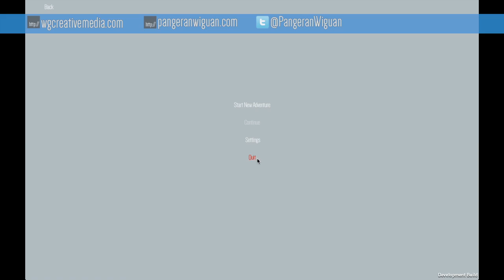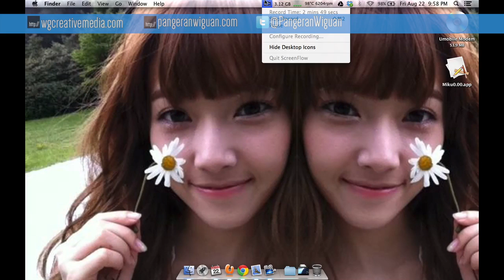Game Dev Diary #9 - In The City - Point & Click Movements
Inherit from Ancestral Curse assets, but this will be a new game. Yes, I delayed AC. Most of the assets here are just still a prototyping.